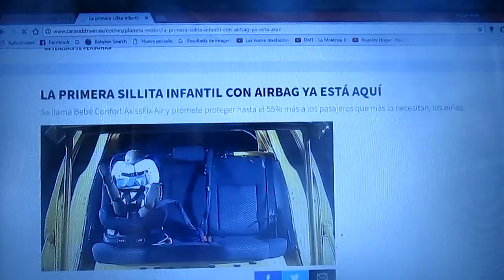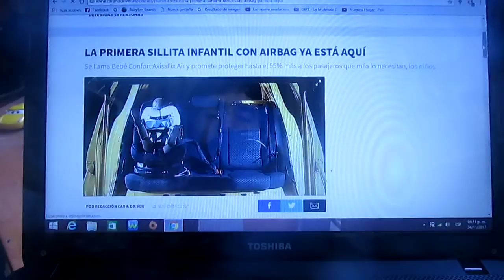Se ha lanzado la primera silla infantil para autos con airbag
El nombre de este innovador producto es Bebe Confort AsixxFix Air y viene desde Francia y protege a los niños en caso de accidente